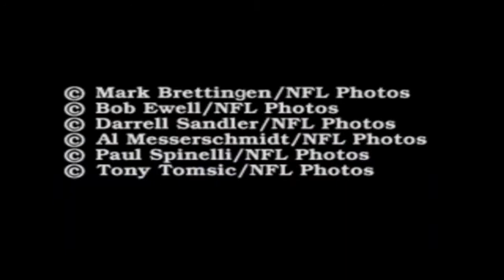Tecmo Super Bowl (Playstation) - Green Bay Packers vs. Seattle Seahawks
This is game play footage of Tecmo Super Bowl for the PlayStation PS1)